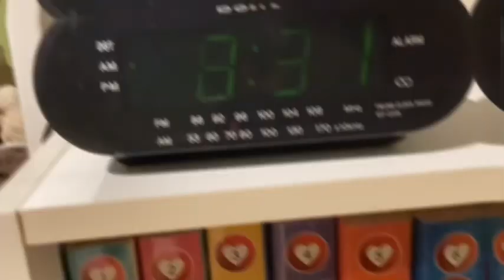10 choses à faire avant / la veille de la rentrée || Back to school 2024